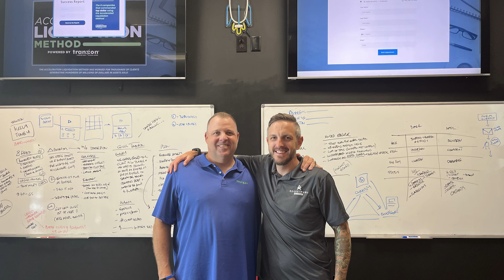Kelly Toney - Be A Better Marketer Podcast